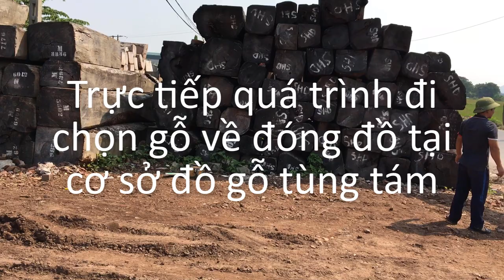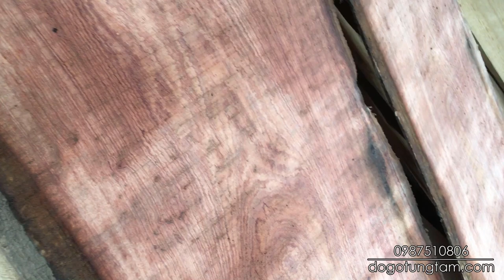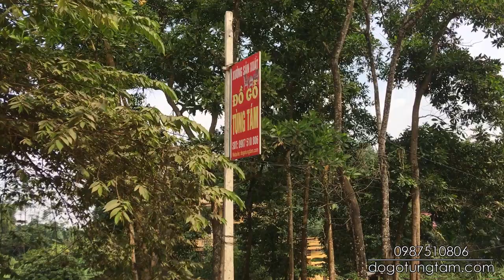✅ Giới Thiệu về Đồ Gỗ Tùng Tám | Việt Trì - Phú Thọ